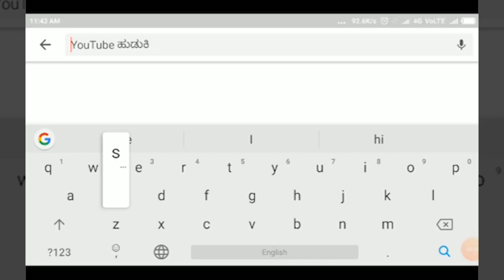NIPPANI- ಸಾಹಿತ್ಯದ ಚಳುವಳಿಗಾರ ಬಸವರಾಜ ಕಟ್ಟಿಮನಿ.ಬೇಡಕಿಹಾಳದಲ್ಲಿ ನಡೆದ ವಿಚಾರಸಂಕಿರಣ ದಲ್ಲಿ ಡಾ.ಮರಿಗುದ್ದಿ ಅಭಿಮತ